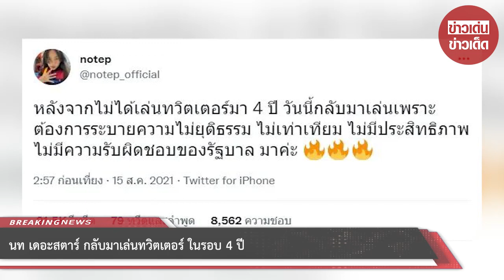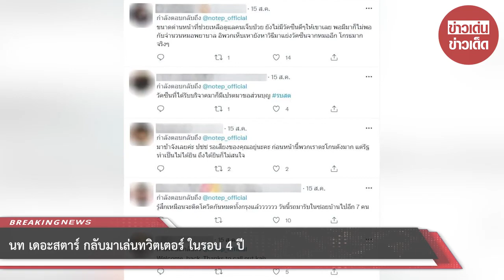นท เดอะสตาร์ กลับมาเล่นทวิตเตอร์ ในรอบ 4 ปี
ขอบคุณข้อมูล : notep
ขอขอบคุณข้อมูลจาก: